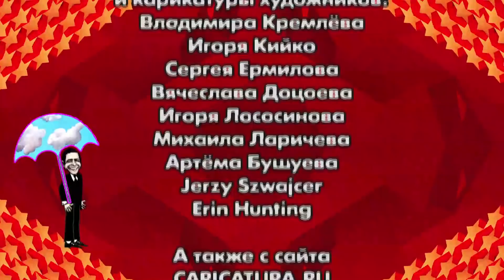Юмор! Юмор!! Юмор!!! Выпуск 71